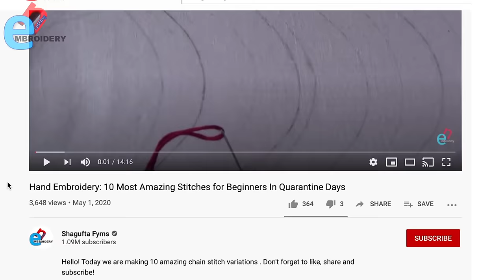Hand Embroidery: Shadow Work Embroidery - Border Embroidery - Embroidery On Chiffon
Hello! Today we are making beautiful Shadow work embroidery.